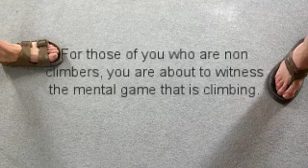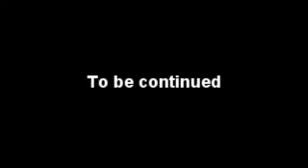My Journey up the Roof Attempt 4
In this attempt, I was having trouble with the 4th clip, as you can see. My several (and rather embarrassing) attempts have been sped up to save time.